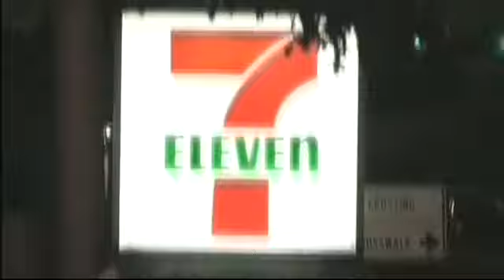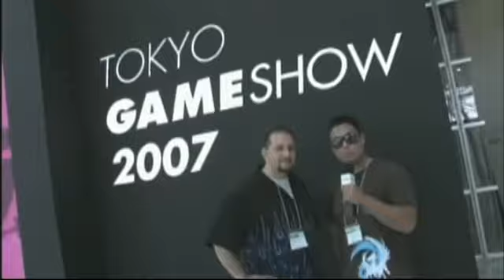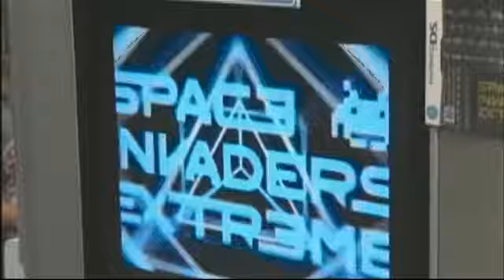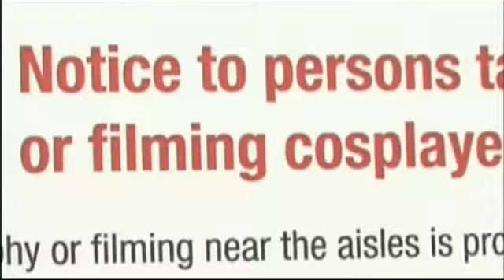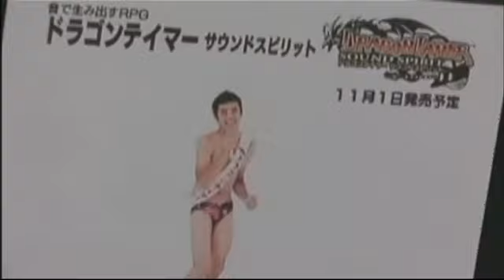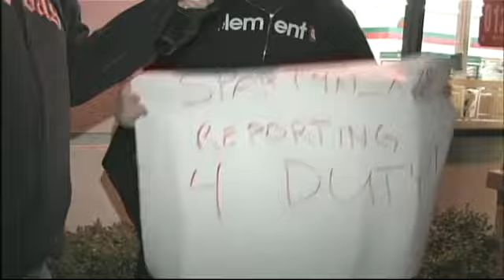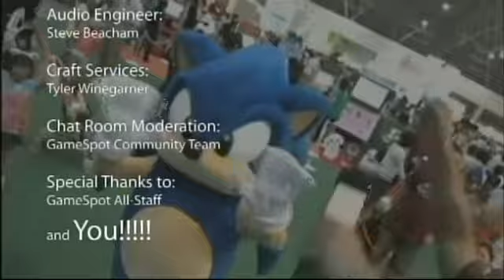On the Spot: 09/27/07